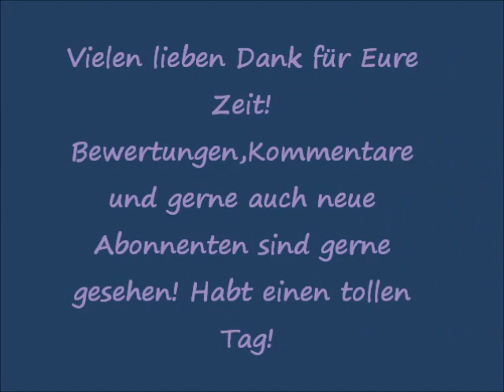[Review] BH Cosmetics Sculpt & Blend 10 Piece Brush Set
Heute gibt es die versprochene Review zu den BH Cosmetics Pinseln!

Über Kommentare,Bewertungen und Abo`s freue ich mich sehr!
Habt einen tollen Sonntag!